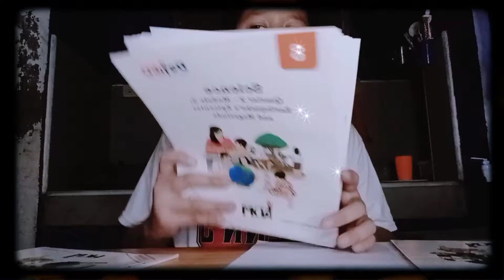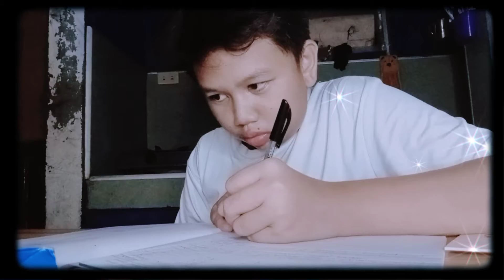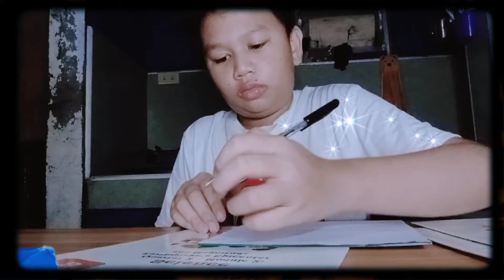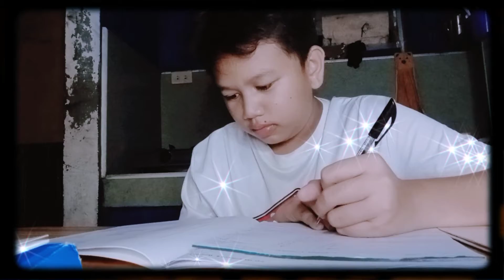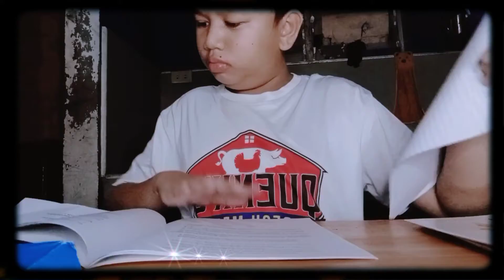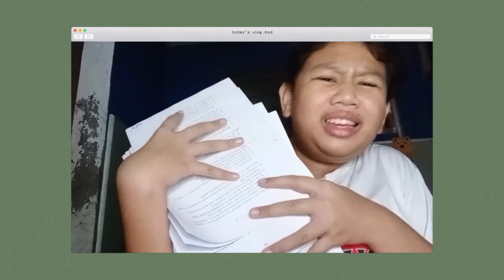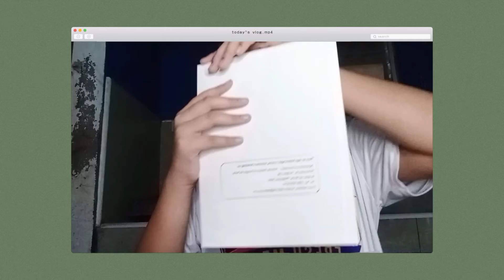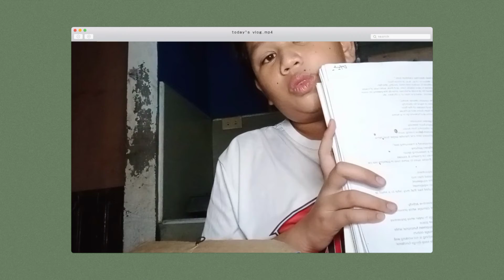MODULE VLOG ( GRADE 8 ) | DYLAN LAYGO